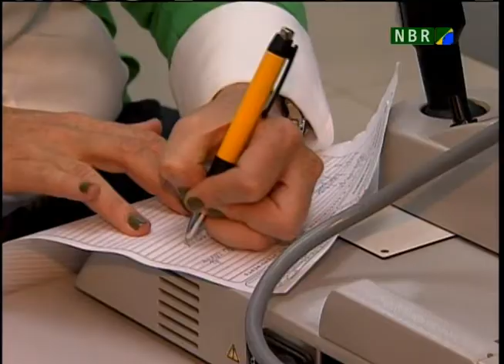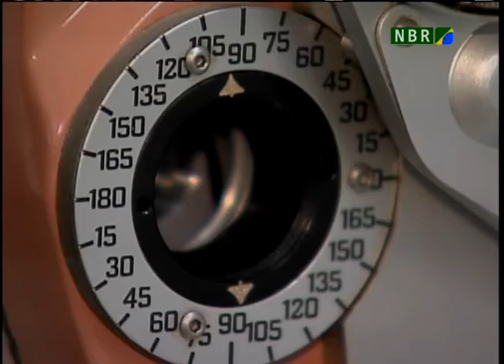Mutirões aumentam em 97% o número de cirurgias de catarata pelo SUS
NBR NOTÍCIAS - 24.08.12: As cirurgias de catarata em sistema de mutirão tiveram um crescimento de 97% no Sistema Único de Saúde (SUS). Em 2010, foram 86 mil, e no ano passado foram quase 170 mil. A meta é aumentar ainda mais o número de cirurgias.